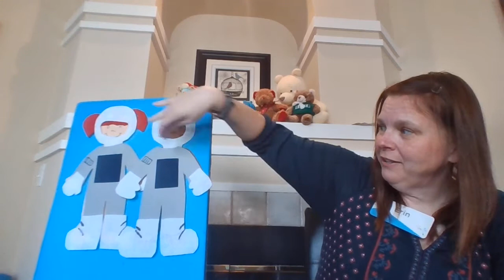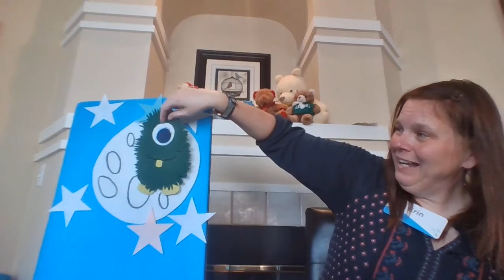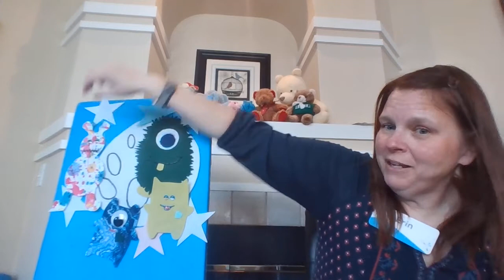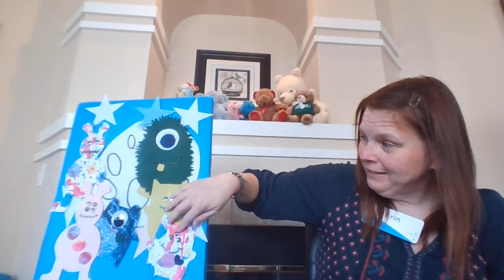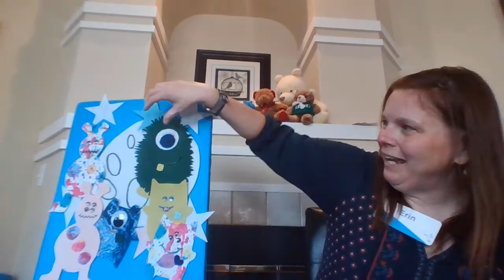Storytime at Home with Erin!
Welcome to Storytime at Home with the Arapahoe Libraries! Erin leads a short storytime for 0-5-year old's which includes the songs "Zoom, Zoom Zoom," "Alien Went Out to Play."